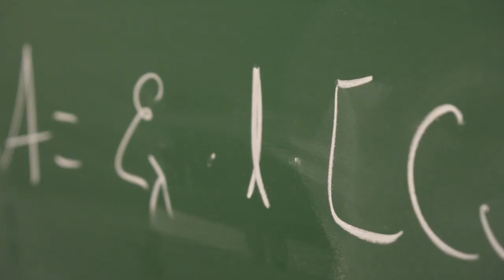Alt bliver godt igen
Coronakrisen holder os nok adskilt fysisk, men vi er sammen i hjerterne. Mens vi venter på, krisen kradser af, kan vi varme os med minderne.